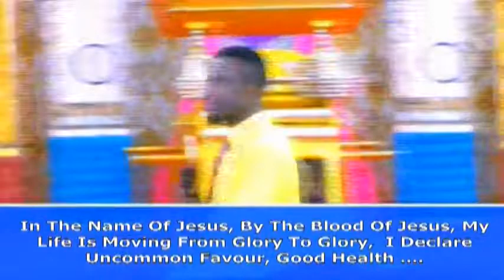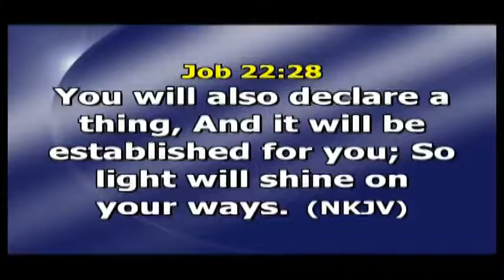PRAY WITH PROPHET KEVIN AGAINST EVIL VERDICTS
Pray along with the Man of God now and through this prayer, lift your voice and execute the Judgment of God in your life, he can walk in the fulfillment of the Will of God for you.